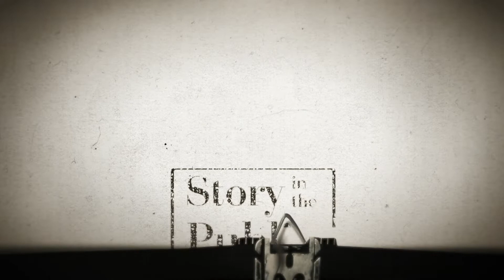August 26, 2019: Deborah Carr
Some Americans will be able to enjoy their golden years.  Others will not. Deborah Carr argues that the biggest factor determining which side of that equation you fall on is your socioeconomic status—that combination of education, income, and occupation that determines your social standing.

Carr is Professor and Chair in the Sociology department at Boston University. Her research focuses on aging and the life course, psycho-social factors and influences on health over the life course, and end-of-life issues.  Her latest book, Golden Years: Social Inequalities in Later Life, delves into the ways that persistent race, class, and gender inequalities shape experiences of old age in the United States.